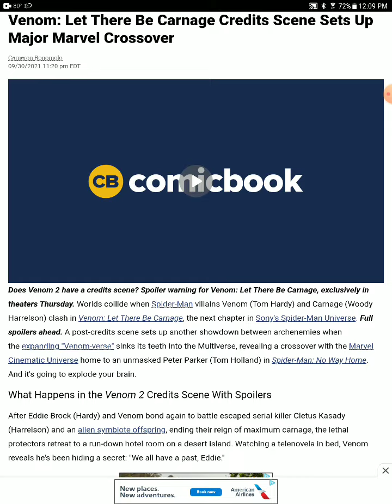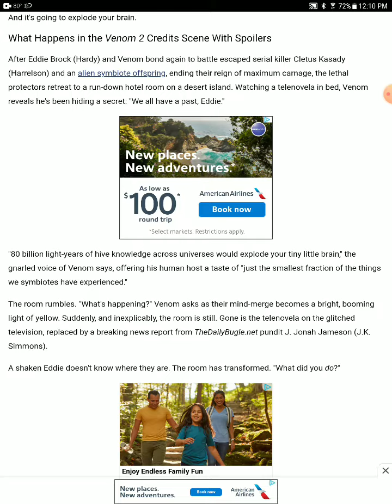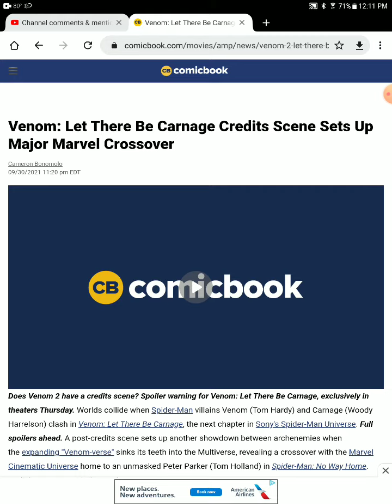venom mcu crossover confirmed